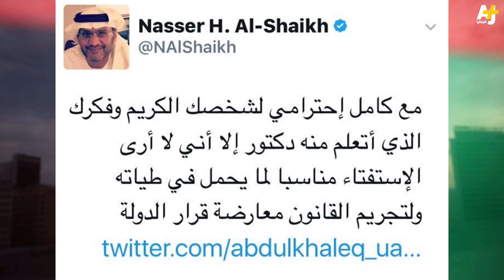هل الاستفتاء جريمة في الإمارات؟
الأكاديمي الإماراتي "عبد الخالق عبد الله" ينشر استفتاء حول حصار قطر، ولما جاءت النتائج عكس المتوقع حذفه